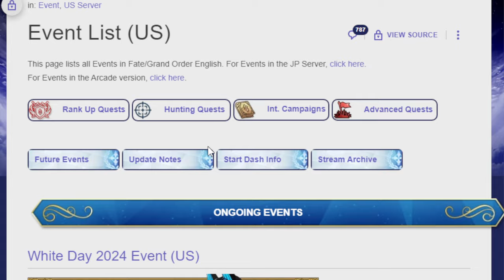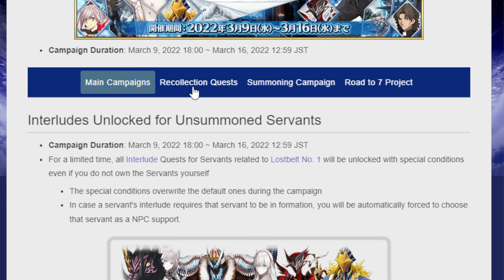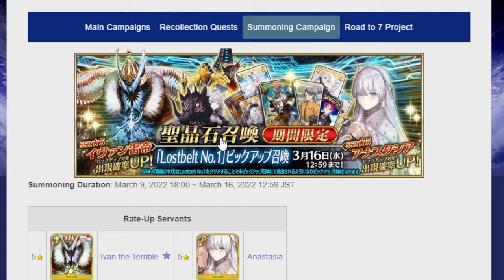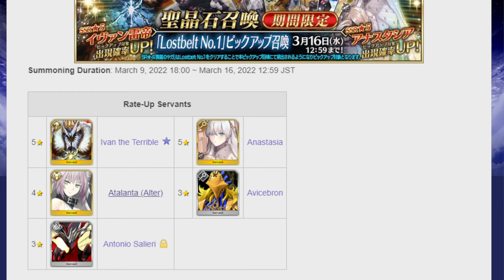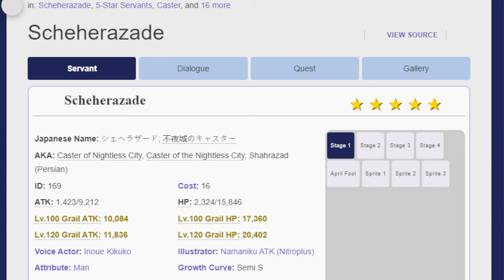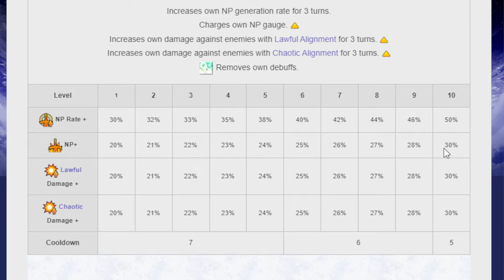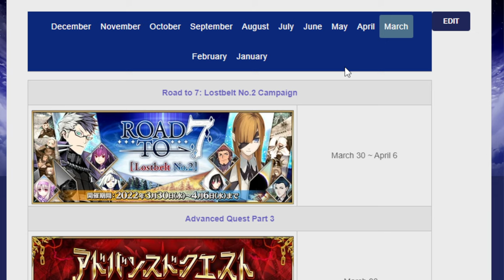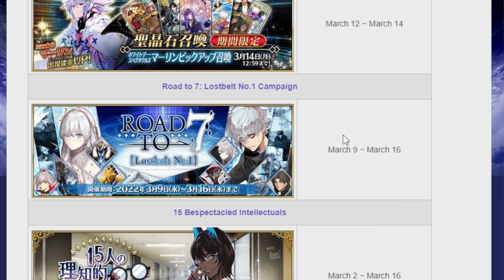Taking a look at the upcoming Road to 7: LB 1 campaign! FGO NA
Oh hey Ivan is here! He was hiding here the entire time

00:00 Adventure start
01:16 LB 1 campaign details
05:51 Banner stuff 3+4 unit talk
10:04 Anastasia
14:36 Ivan the Terrible
22:40 Adventure end bits